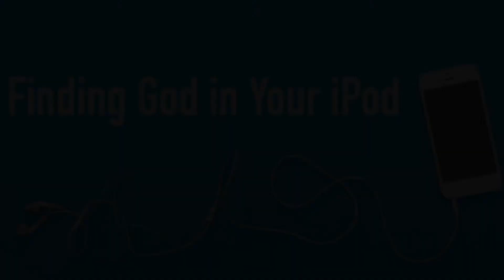Finding God In Your iPod 2017 Promo